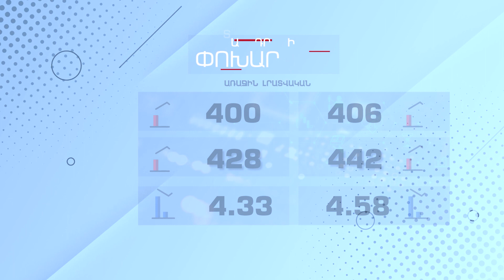Տարադրամի փոխարժեք - ՓԵՏՐՎԱՐ 8